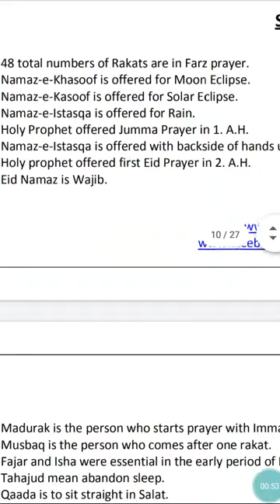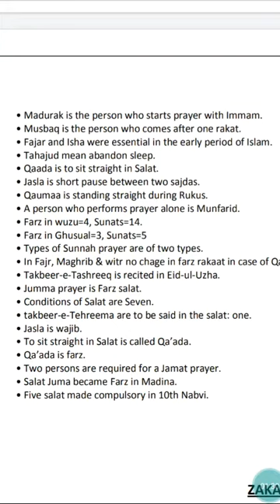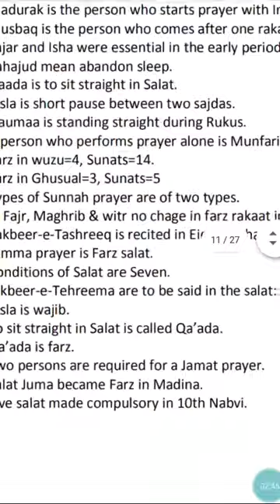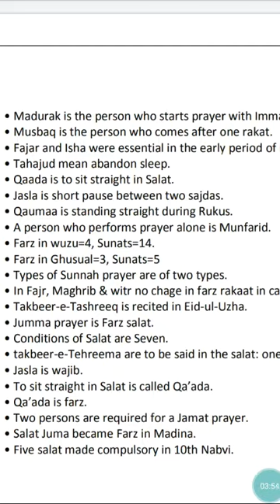Islmaiyat mcqs chapter no. 11 law admission test preparation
Islamiyat
10 marks portion in law admission test preparation
 Islamic religious studies; Islam as a school subject (taught in Pakistani schools).
Syllabus overview

This syllabus enables learners to develop an understanding the importance of the major beliefs of Islam, and of the early history of the Islamic community. ... Although the syllabus is studied in English, some familiarity with passages from the Qur'an and Hadith in Arabic is assumed.

Islamic studies integrate historical information coupled with cultural and religious studies, as well as philosophical thought. Courses in Islamic studies include information on the Arab-Islamic civilization, such as the its main defining features, society and the culture of the Ottoman Empire.

islamic studies includes
 History of Islam.
 Theology.
 Mysticism.
 Law.
 Philosophy.
 Sciences.
 Literature.
Architecture
Historiography of early Islam
History of the Quran
Historicity of Muhammad
Early Muslim conquests

lat test contains basics of islamic studies includes
beliefs
duties
conquests of ISLAM
for free notes
jazakallah